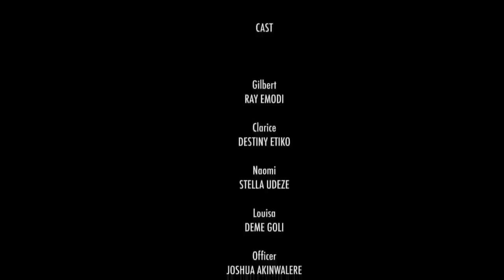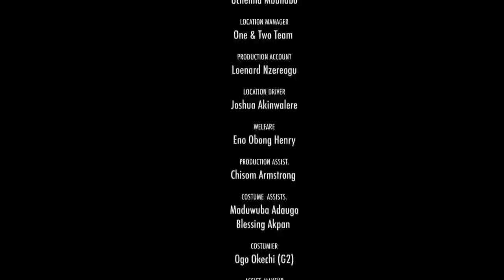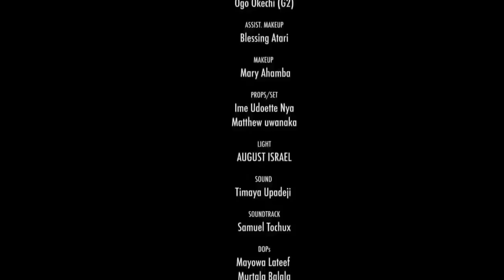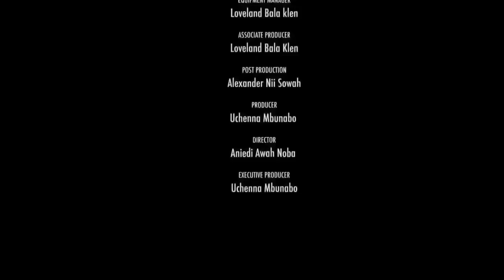HOW DEEP IS YOUR LOVE